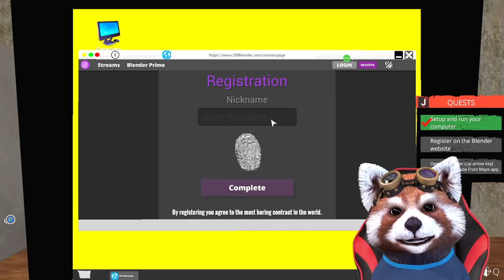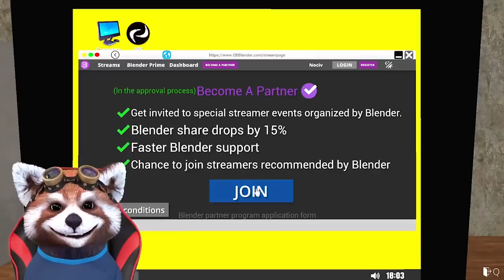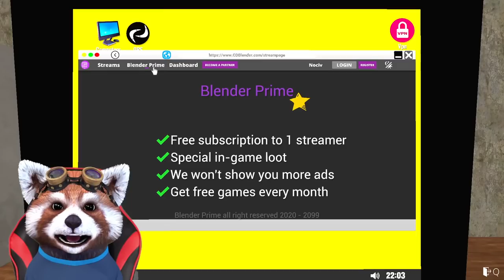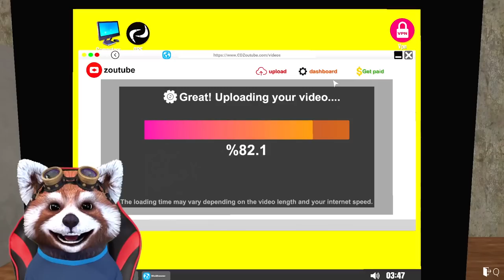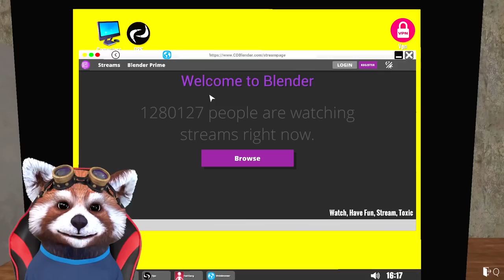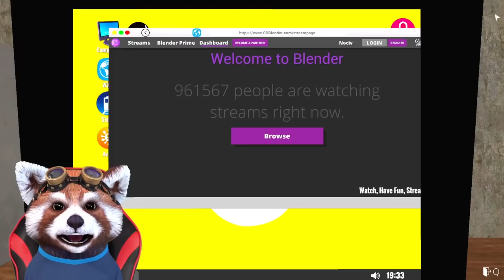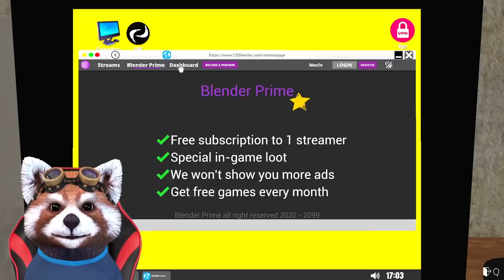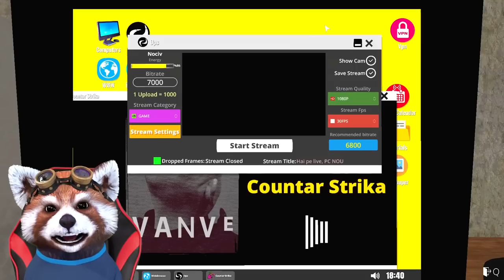Viata mea de youtuber de la SARAC la BOGAT!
Mai vrei episoade? Astept parerea ta despre episod in sectiunea de comentarii.